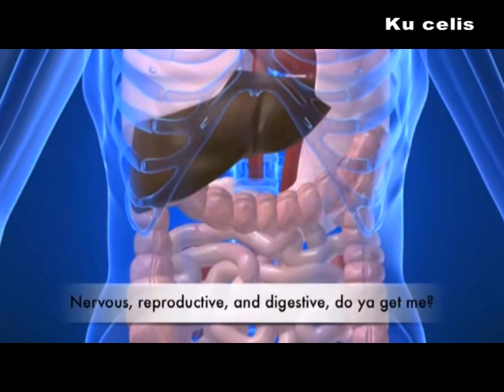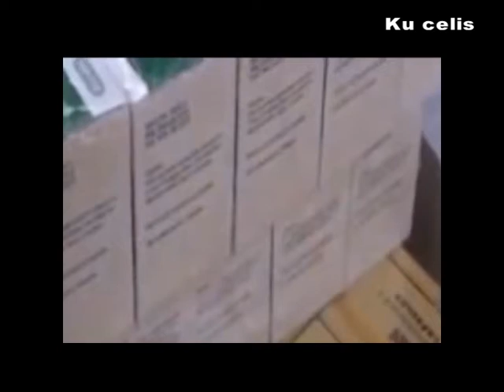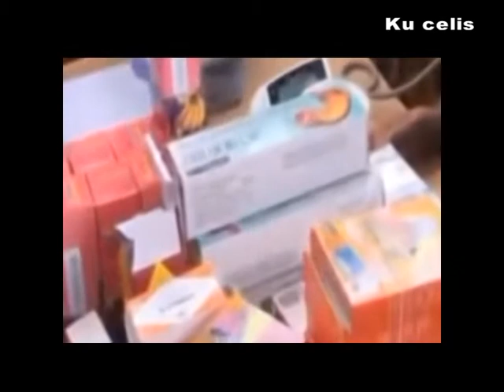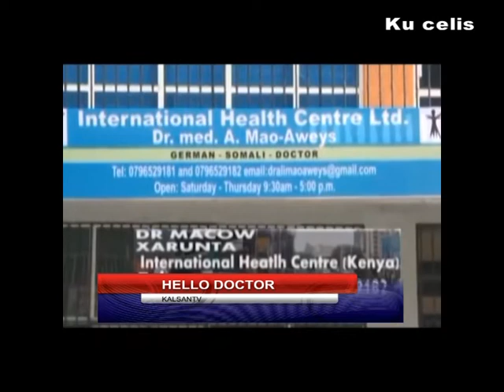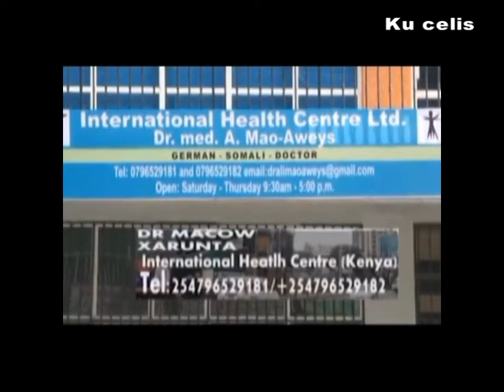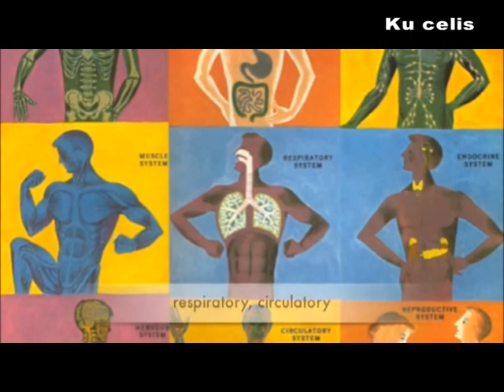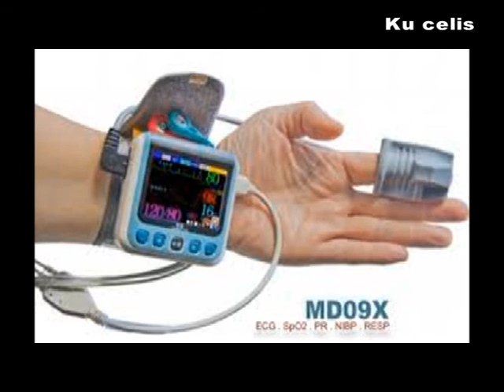HALLOW DR MAAOW 03 04 2017